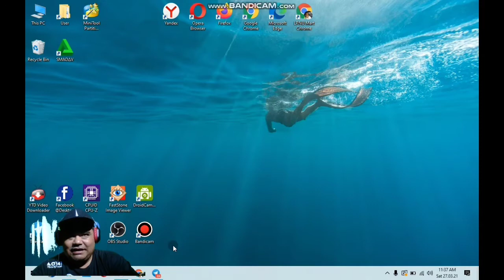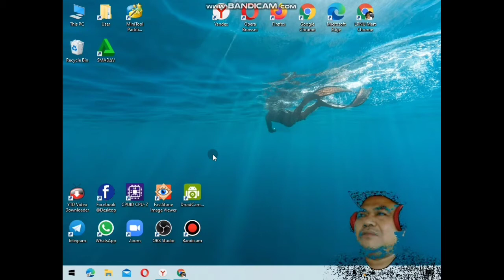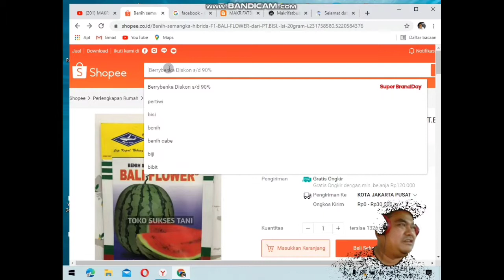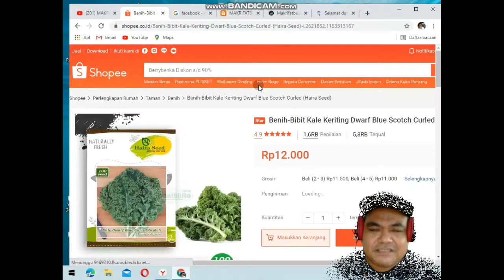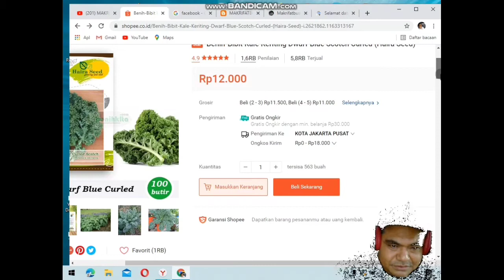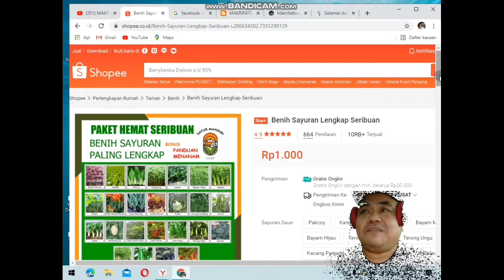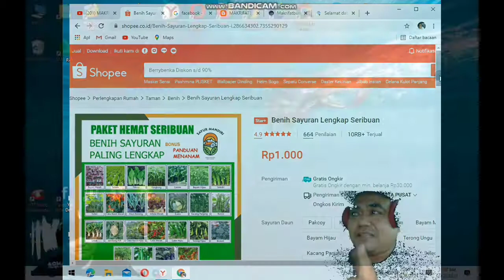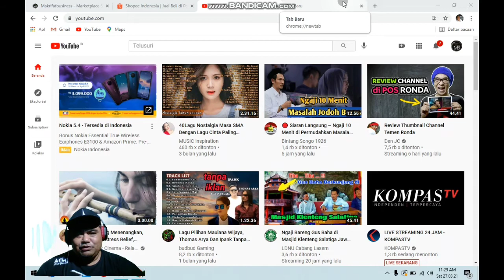SEO SHOPEE ORGANIK TERKINI ~ Mampu Membunuh Pesaing & Kompetitor di Shopee dg Cepat ~ Bagian 09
Pada materi ini di kupas tentang SEO tingkat mahir dan bagi profesional SEO bisa mencoba hasil uji coba penemuan update terkini hasil riset team Makrifatbusiness di shopee.

Kemungkinan salah dalam praktek atau miskomunikasi dalam materi ini untuk ditrima masih di mungkinkan karena ini adalah hasil empiris SEO tingkat mahir yang kami lakukan.

Selamat datang di Channel Vlog marketplace YouTube Indonesia bersama MAKRIFATBUSINESS dengan sajian berbagai konten konten tentang handicraft, wisata craft Jember, marketing , penjualan , UMKM Indonesia, hoby dan seputar aktifitas team  dan campany holding .

pada sajian konten ini membahas tentang proses pembuatan gelang akar Bahar hitam dengan pola cepat yaitu proses bakar, dan pola lambat lebih kuat dan bisa tahan lama adalah proses rebus.

Hormat Kami,

WA Telegram